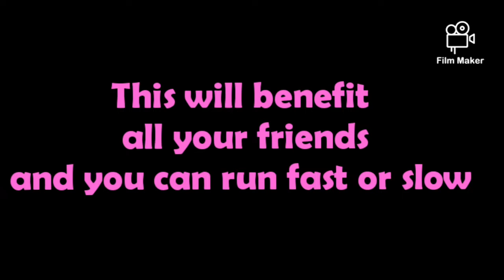My First Real Tutorial Coming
Rated G For General Audience